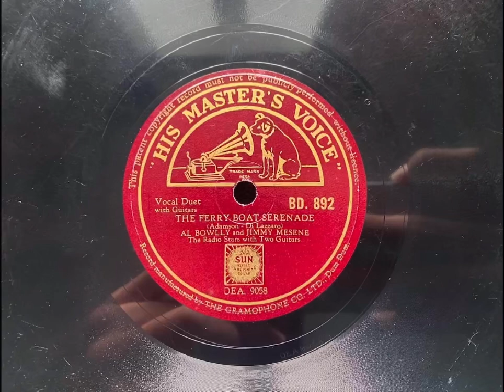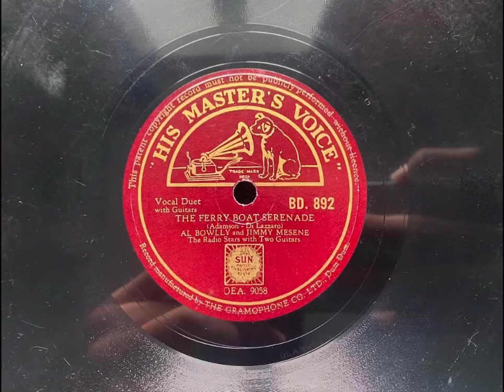The Ferry Boat Serenade - Al Bowlly & Jimmy Mesene, Recorded 1940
Indian HMV pressing.
Recorded on December 6th 1940, Al’s second to last session.